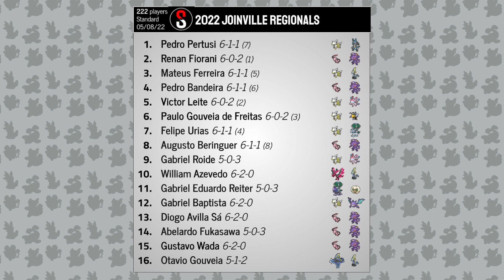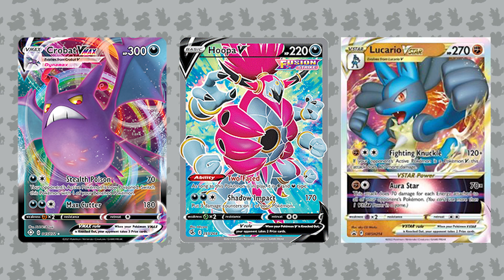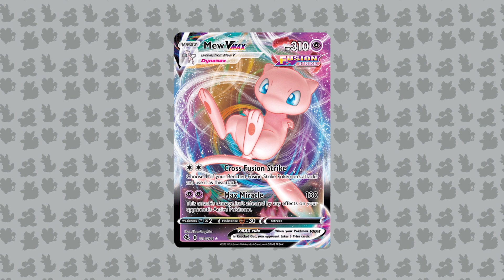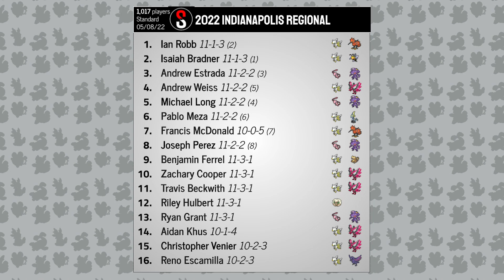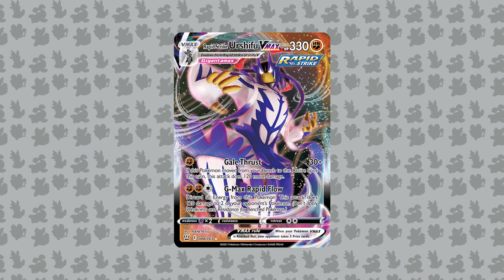These Are the Best Decks at Secaucus! | 2022 Pokemon Regional Championships